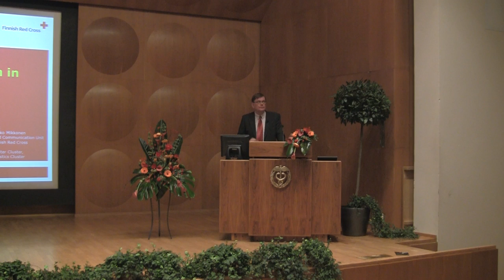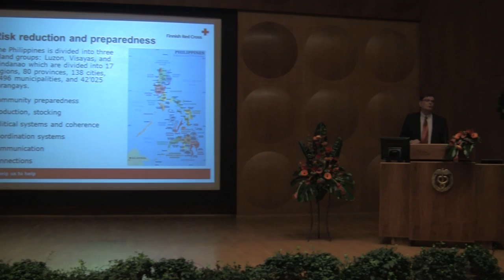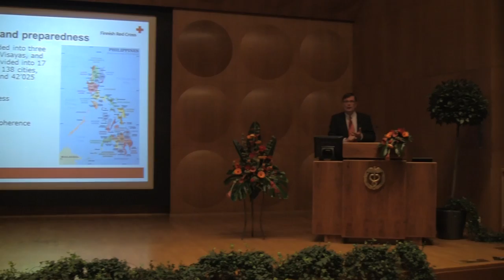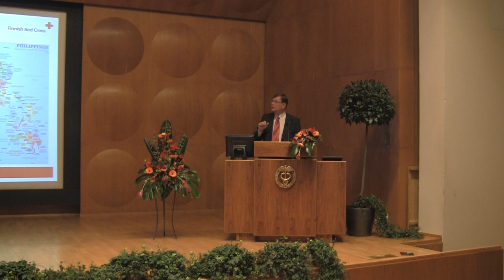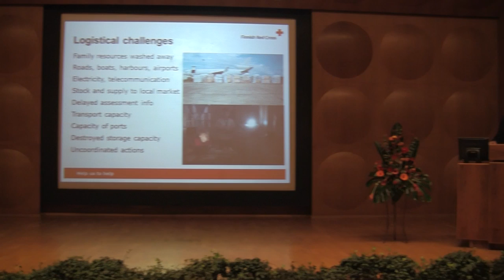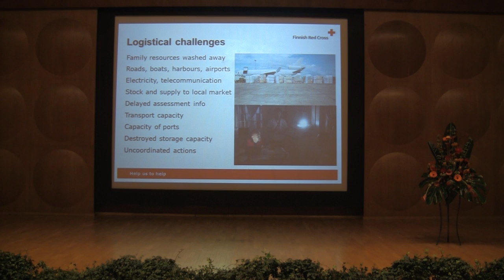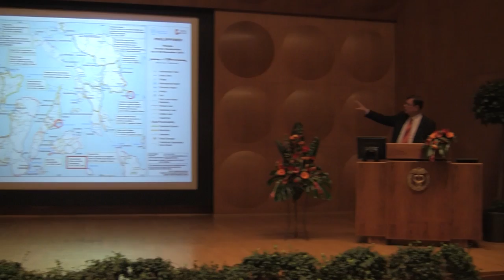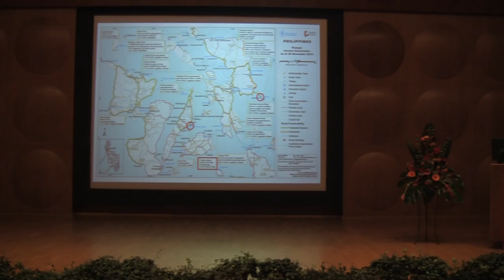HUMLOG Kalle Löövi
The Humanitarian Logistics and Supply Chain Research Institute (HUMLOG Institute) serves as a platform and physical place for researchers in the field of humanitarian logistics to exchange ideas. Its two founding universities are the Hanken School of Economics (Hanken) and the National Defence University of Finland (NDU).

The aim of the HUMLOG Institute is to research the area of humanitarian logistics in disaster preparedness, response and recovery with the intention of influencing future activities in a way that will provide measurable benefits to persons requiring assistance.

In November 2013 the HUMLOG Institute celebrated its 5-year anniversary.